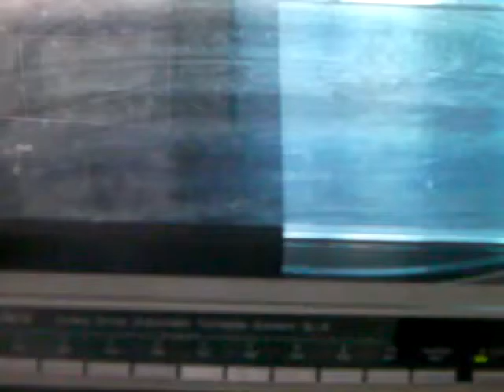ดาวเรือง เมืองโคราช ลูกสาวผู้การ